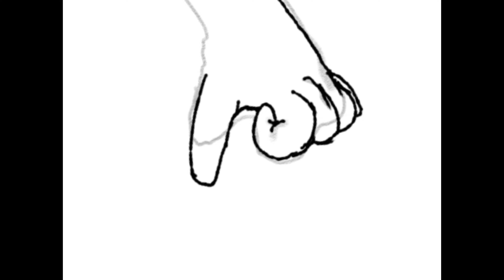Drawing Time Lapse of FanArt: Scar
I like this character so I drew a picture of them. I’m pretty that’s how fan art works.